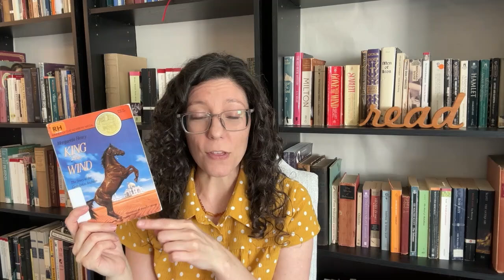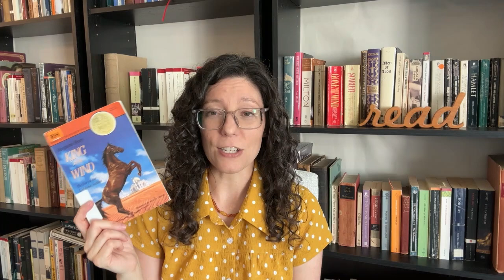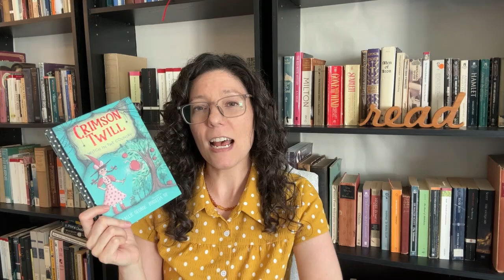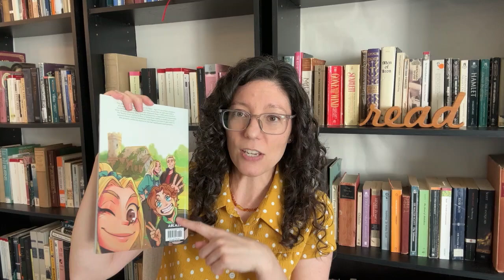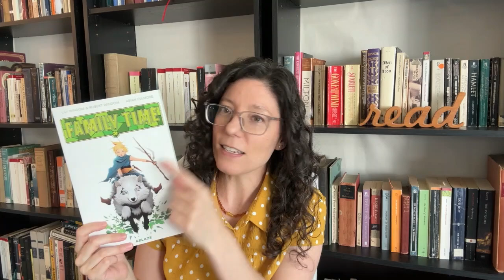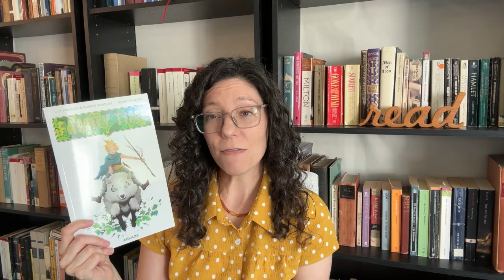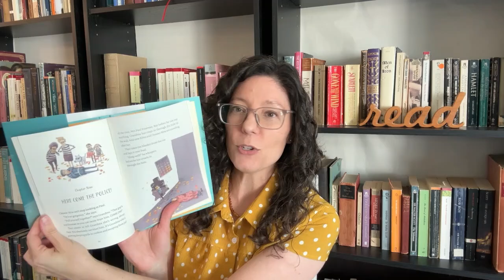30 Books in 30 Days Reading Update 3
Booktuber Shoutout: @MilenaReads

0:00 Booktuber Shoutout
0:47 Shakespeare's Julius Caesar
1:11 Agatha Christie's The Pale Horse
1:37 King of the Wind
3:37 Los Cuentos de Beedle el Bardo
4:07 Disclaimer
4:13 Crimson Twill: Witch in the Country
5:27 Family Time
7:17 Today's Reading
8:32 Leave a Comment!

Filming Equipment Used:
Glowing Book Lamp
Camera Tripod
Portable Ring Light
Lighting Umbrella
iPhone 15 Camera